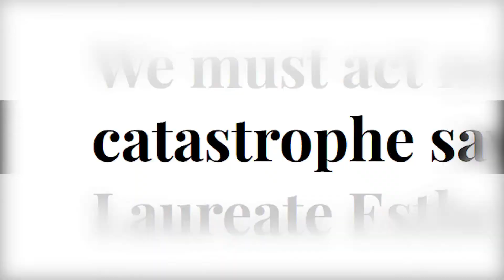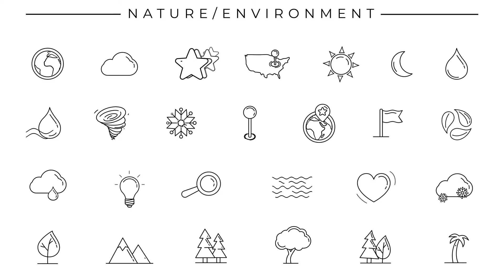Catastrophism vs Uniformitarianism: The Epic Fossil Showdown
In this video, we're diving into the epic showdown between catastrophism and uniformitarianism in geology. Find out what each theory proposes and how they shape our understanding of fossil records and the Earth's history. Don't miss this thrilling debate between two scientific hypotheses!

Uncover the remarkable stories hidden within the rocks and discover the reasons why experts believe that fossils provide strong support for the theory of catastrophism. From the sudden appearance of complex organisms to the rapid fossilization of creatures, we present compelling evidence that favors special creation.

Chapters:
00:00:00
The Catastrophic Past

00:02:00
A Catastrophic Tale

00:04:10
The Mystery of Polystrate Fossils

00:05:43
The Verdict of Science

References:

Ward, P. D., & Brownlee, D. (2000). Rare Earth: Why Complex Life is Uncommon in the Universe. Springer Science & Business Media.

Wood, B. (2018). Cataclysms: A New Geology for the twenty-first century. Journal of Big History, 2(2), 129–131.

Whitcomb, J. C., & Morris, H. M. (2011). The Genesis flood: The Biblical Record and Its Scientific Implications. P & R Publishing.

Morris, H. (2022). Scientific Creationism. New Leaf Publishing Group.